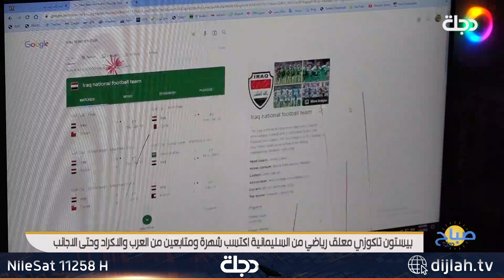بيستون تاكوزي معلق رياضي من السليمانية اكتسب شهرة ومتاعبعين من العرب والأكراد وحتى الأجانب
11258📺 افقي